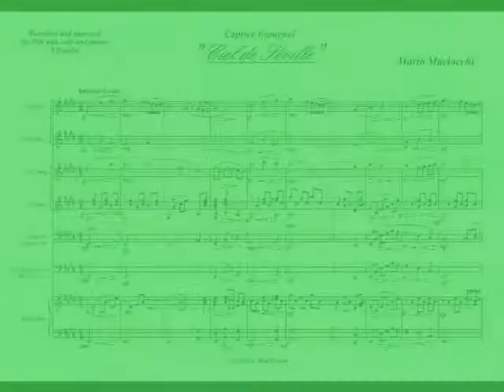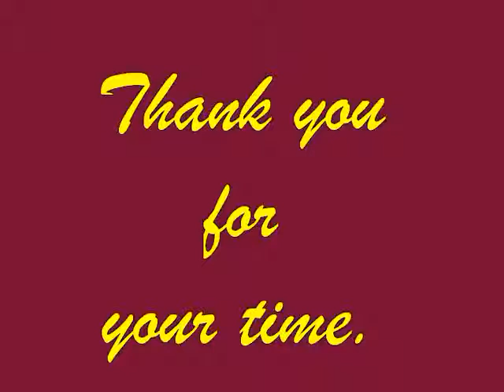Ciel de Séville - Cielo di Siviglia - Mario Maciocchi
Result from the previous channels:
visual: n. 651
likes: n. 2
dislikes: n.

Song performed by MIDI device.
The track  by Mario Maciocchi,is  "A toi! ... Ciel de Séville" (Spanish Capriccio).
This music has been revisited and I added the cello (or the mandocello), acoustic bass (or double bass) and piano.
Reworked by Andrea C. Tonolini.